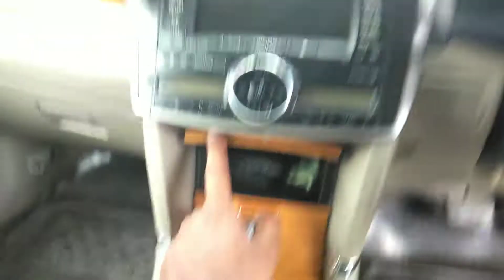Toyota premio 2008 F review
Toyota premio 2008 F 1500cc in 2019 quick review..